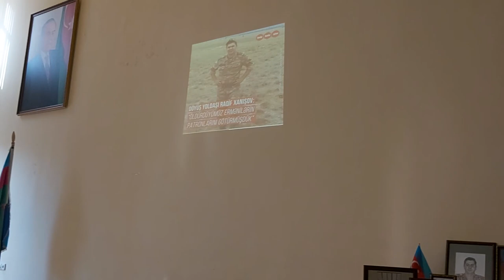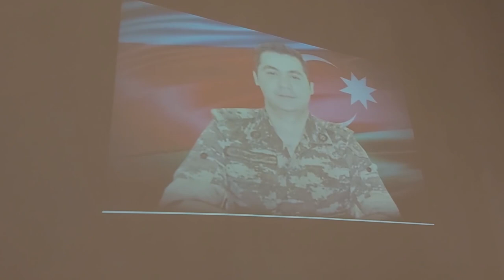Şəhid Səid Rəşidzadə oxuduğu məktəbdə ehtiramla anıldı